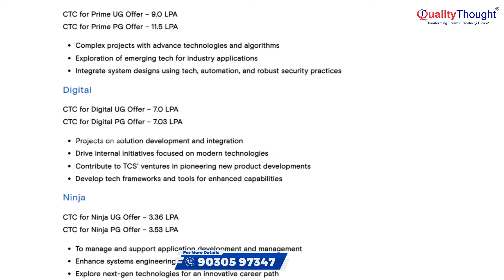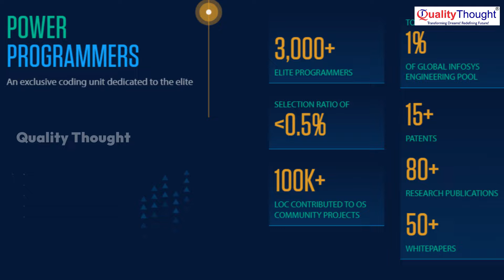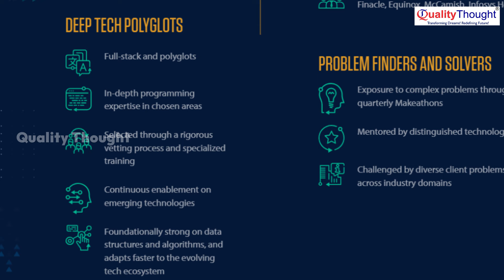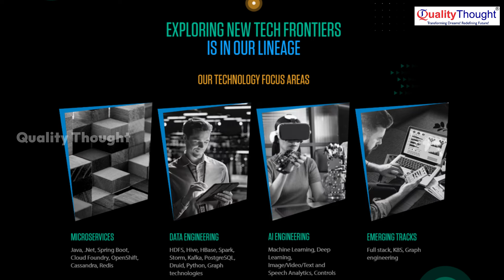Don’t Miss This Opportunity | 9 Lakhs Package in INFOSYS POWER PROGRAMMERS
Welcome to Infosys Power Programmers, the ultimate destination for aspiring software engineers looking for a high-paying career. With our cutting-edge training and development program, we guarantee an unbelievable starting salary of 9 Lakhs for freshers! Our program is specifically designed to equip you with the skills and knowledge necessary to excel in the competitive IT industry. We provide hands-on training on the latest technologies and real-world projects, giving you a competitive edge in the job market. Our successful alumni are now working in top companies around the world, earning enviable salaries and making a mark in the tech world. Don't miss out on this opportunity to kickstart your career with Infosys Power Programmers.